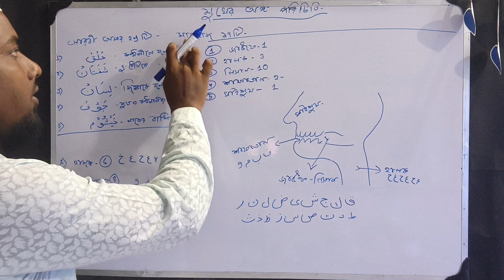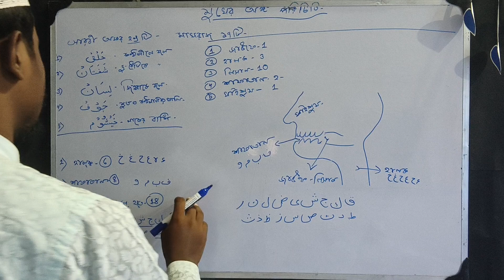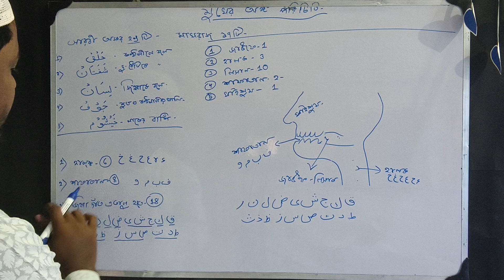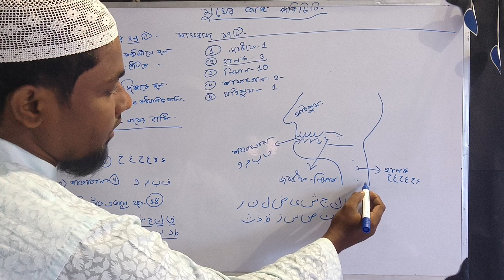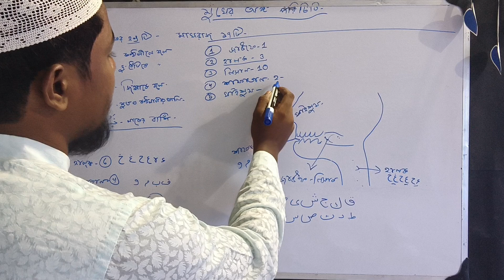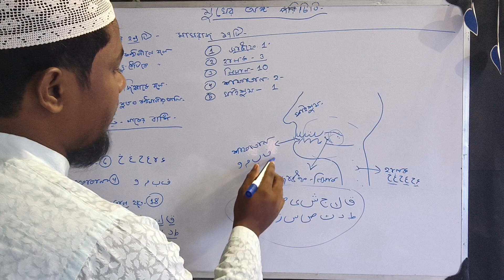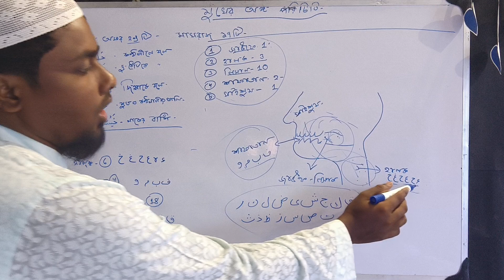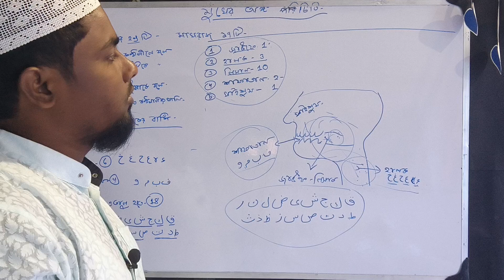শুদ্ধজ্ঞান 03 - মুখের অঙ্গ পরিচিতি || মাখরাজ - আরবী হরফ || Hafiz Masud..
Video Subject- শুদ্ধজ্ঞান 03 - মুখের অঙ্গ পরিচিতি || মাখরাজ - আরবী হরফ || Hafiz Masud..

Our Channel- Maulana Masud. We always uploads educational motivational islamic videos for you from Quran and Hadith. Also can ask any question of Islam. our videos will be very much helpful for you to learn something new.